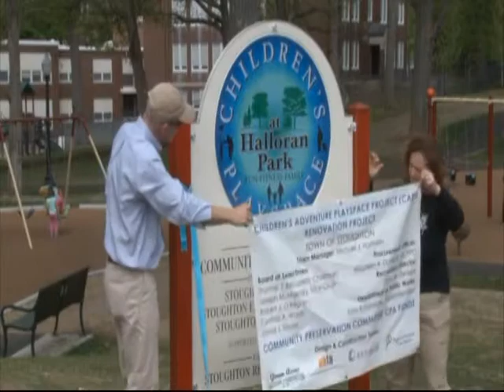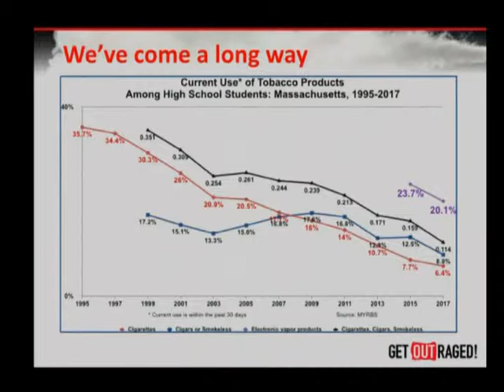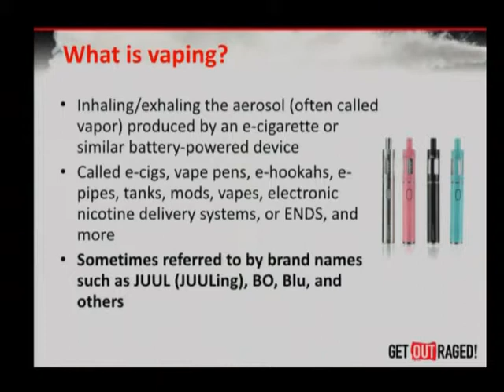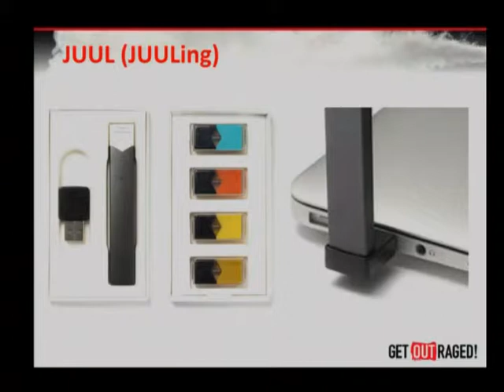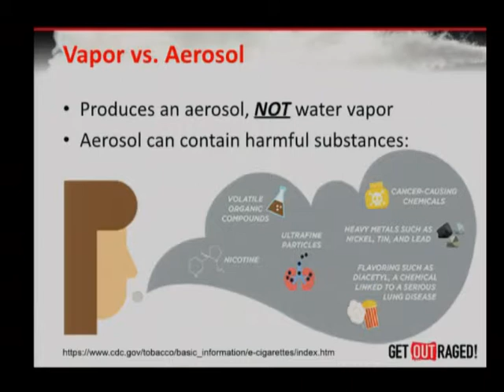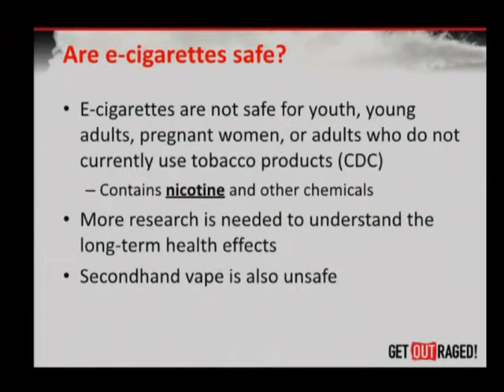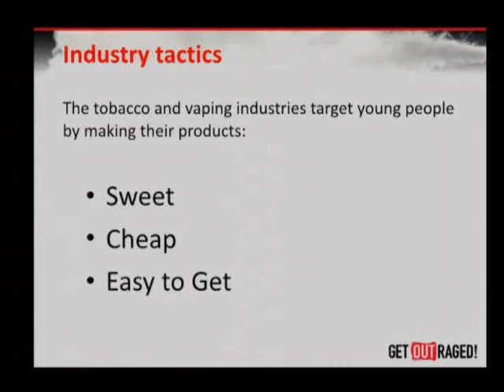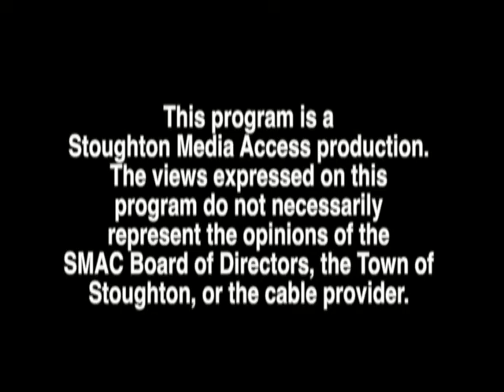U-Knighted for a Healthy Stoughton #27 - Vaping: The New Look of Nicotine Addiction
Mary Cole, Program Coordinator with the Greater Boston Tobacco Free Community Partnership, discusses the dangers of vaping on this episode of U-Knighted for a Healthy Stoughton.